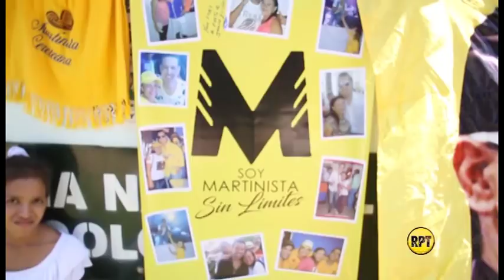Así le cantaron a Martín Elías en su primer aniversario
Los Martinistas le llevaron serenata a Martín Elías, tras cumplirse su primer aniversario.